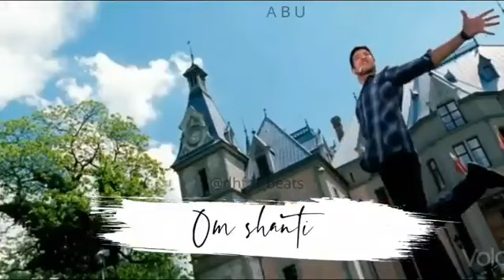Dhukudu telugu move songs whatsapp status video